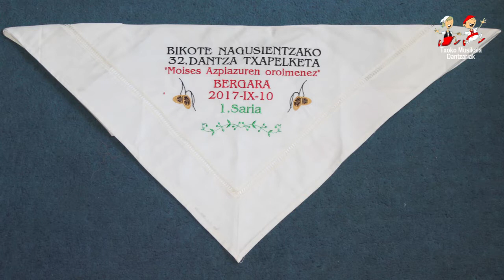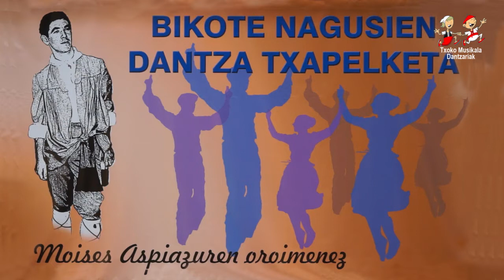201709100101 Julen Murgiondo eta Saioa Galarraga, Bikote Nagusien 32 Dantza Txapelketan Bergaran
2017ko irailaren 10ean, Bergaran ospatu zen, Bikote Nagusientzako 32. Dantza Txapelketa, Moises Azpiazu dantzari zenaren oroimenez eta bertan parte hartu zuten nagusien mailan ondorengo dantzariak:

Bergarako Julen Murgiondo eta Saioa Galarraga.
Errezilgo Julen eta Nagore Berrondo anai arrebak.
Gasteizko Beñat Olano eta Amaia Uralde.
Azpeitiko Ekain Uzkudun eta Laura Bastida.
Gasteizko Gorka Etxeandia eta Sara Chaves.
Lezoko Iker Sanz eta Villabonako Ane Urruzola.
Azpeitiko Jon Ander Iriondo eta Maider Arrieta.
Azpeitiko Amets Amubieta eta Larraitz Larrañaga.

Bideoan Bergarako Julen Murgiondo eta Saioa Galarraga.
4. Sailkatu ziren, 65,00 punturekin.

Konexioaren arabera, pantalla osoan ikusi liteke, bideoaren kalitatea mandenduz.

Youtube Canal Andoni Lizarralde
Youtube Canal Txoko Musikala
Youtube Canal txokomusikala2
DANTZA TXAPELKETAK eta BIDEO - AUKERATU pestainan